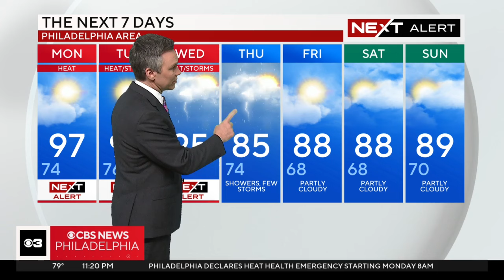Another hot week in Philadelphia; NEXT Weather Alert in effect through Wednesday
The searing heat is back again, with highs on Monday in the mid and upper 90s. Chief Meteorologist Bill Kelly has the forecast.